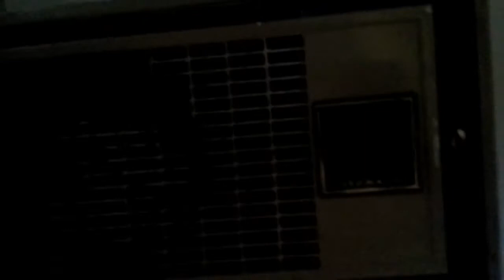Vintage Chromalox build to last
Old school heater in my cabin apartment